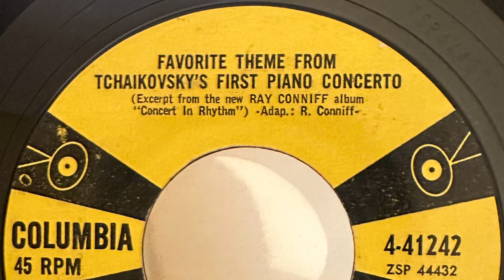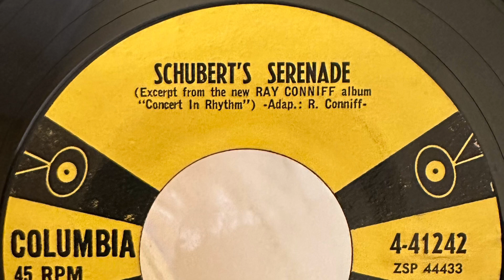Ray Conniff: Favorite Theme From Tchaikovsky’s First Piano Concerto | Schubert’s Serenade (1958)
Ray Conniff (1958) - Single Mono 4-41242

01. Favorite Theme From Tchaikovsky’s First Piano Concerto
02. Schubert’s Serenade

Ps.: Tracks/Takes different from those released on the stereo album "Concert in Rhythm" (1958).